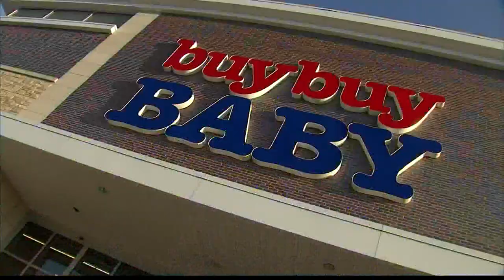Ben Hill reflects on many memories at Channel 13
Sunrise anchor Ben Hill looks back on the many memories at Channel 13.